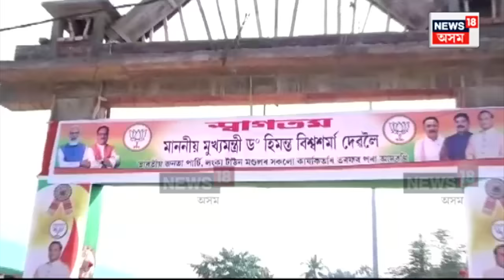Ram Krishna Ghosh vs Siladitya Dev : হোজাই বিজেপিত মহাযুদ্ধ | N18V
Ram Krishna Ghosh vs Siladitya Dev | মুখ্যমন্ত্ৰীৰ অনুষ্ঠানতে মহাযুদ্ধ ঘোষণা বিধায়কৰ। আক্ৰমণাত্মক হোজাইৰ বিধায়ক ৰামকৃষ্ণ ঘোষ আৰু প্ৰাক্তন বিধায়ক শিলাদিত্য দেৱ। ইফালে মুখ্যমন্ত্ৰীৰ অনুষ্ঠানতে চকীৰ পৰা উঠাই দিলে জিলা পৰিষদৰ সভানেত্ৰীক।